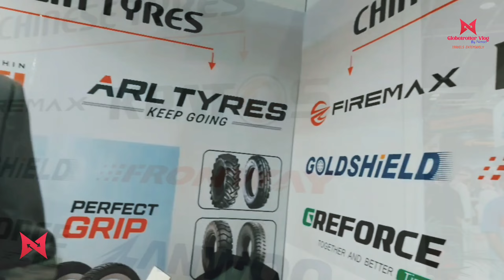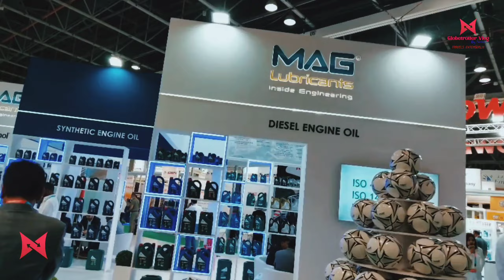Automechanika Show Dubai, Part 3, Globetrotter_Vlog_By N, Eppisode 7